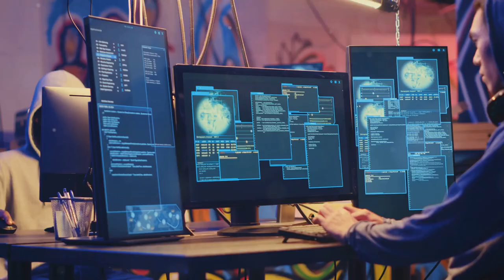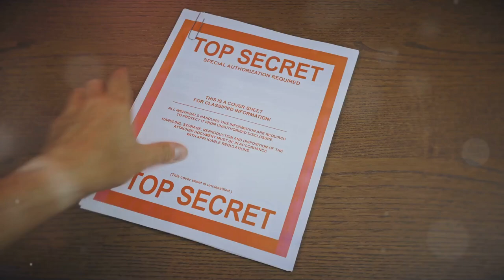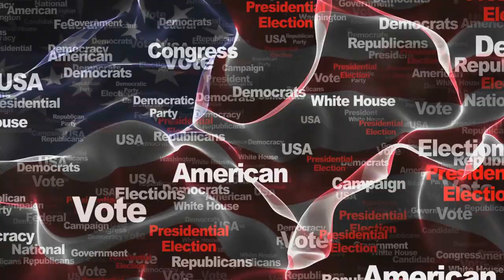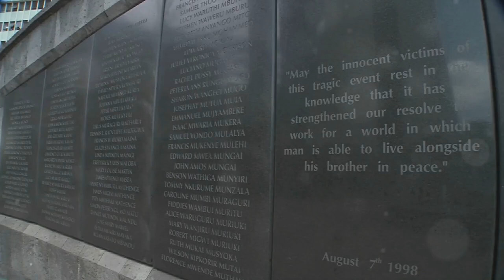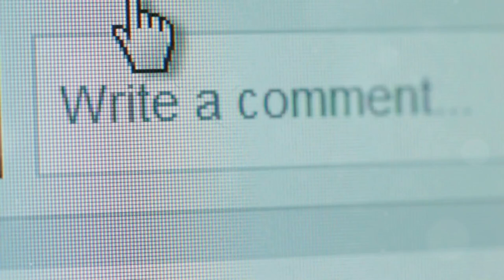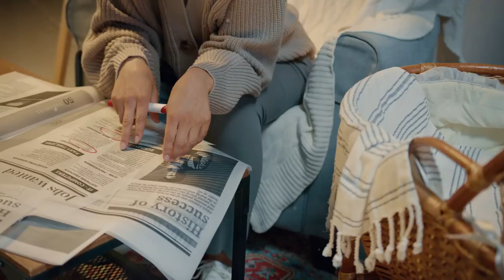L'état profond américain dévoilé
Découvrez l'histoire secrète et fascinante de l'état profond américain, ce réseau invisible qui a influencé les décisions cruciales des États-Unis depuis la Seconde Guerre mondiale. 🕵️‍♂️

Dans cette vidéo, nous explorons :
- **Les origines de la CIA** et son rôle dans la Guerre froide.
- **Les opérations clandestines** menées en Iran, au Guatemala et ailleurs.
- **La crise des missiles de Cuba** et les coulisses des décisions de JFK.
- **Les programmes controversés** comme MK-Ultra et les interventions domestiques.
- **Les révélations du Comité Church** et les réformes qui ont suivi.
- **Le retour de l'État secret** après le 11 septembre et les défis actuels.
- **Le rôle des lanceurs d'alerte** comme Edward Snowden.
- **L'importance de la transparence** et de la surveillance démocratique aujourd'hui.

Apprenez comment le pouvoir invisible a façonné l'histoire américaine et pourquoi il est essentiel de rester vigilant pour protéger nos libertés civiles.

- **Partager** cette vidéo avec vos amis pour éveiller les consciences.
- **Laisser un commentaire** pour nous donner votre avis et participer au débat.

état profo, CIA, Histoire américaine, Pouvoir invisible, Opérations clandestines, Guerre froide, MK-Ultra, Comité Church, Edward Snowden, Surveillance de masse, Libertés civiles, Transparence gouvernementale, Géopolitique, États-Unis, John F. Kennedy, Crise des missiles de Cuba, 11 septembre, Patriot Act, Lanceurs d'alerte.